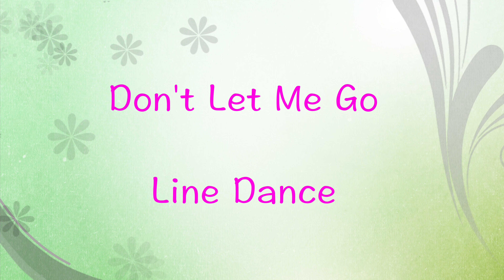Don't Let Me Go Line Dance - Celia Stevens [NZ], Kate Simpkin [AU]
Count: 66 Wall: 2 Level: Intermediate waltz
Choreographer: Celia Stevens [NZ], Kate Simpkin [AU] – September 2018